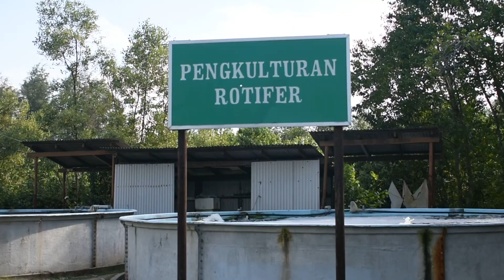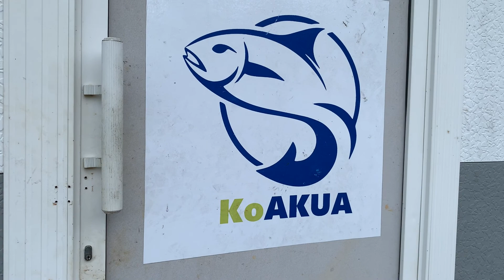DRAFT 1 DOKUMENTARI IKAN SIAKAP SANGKAR